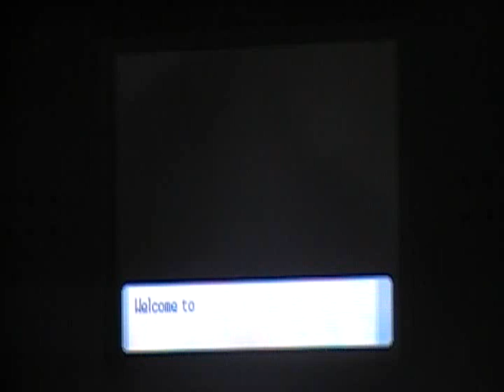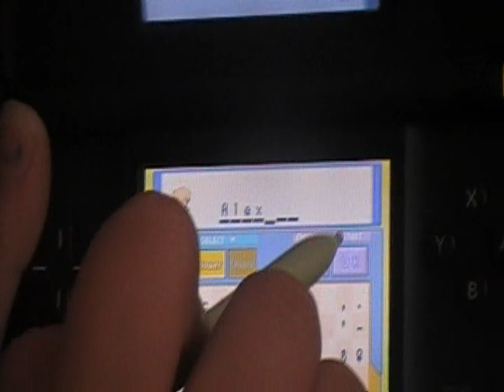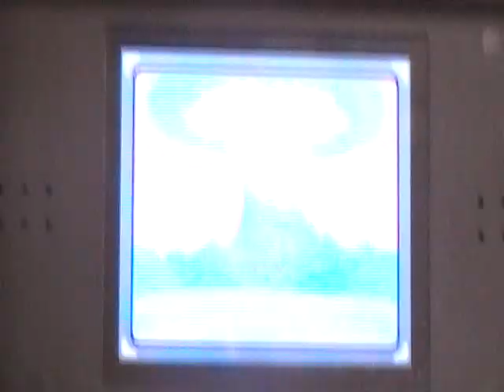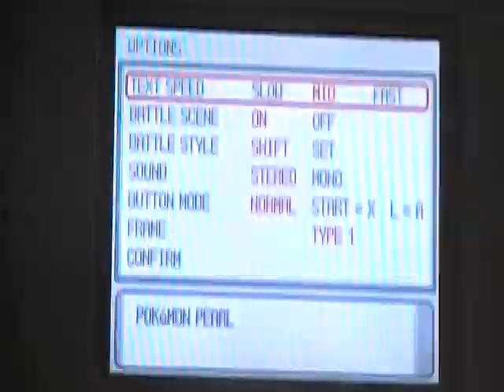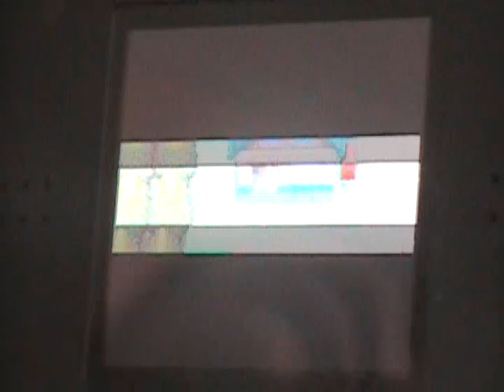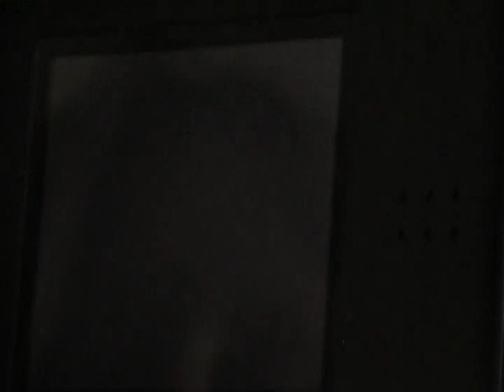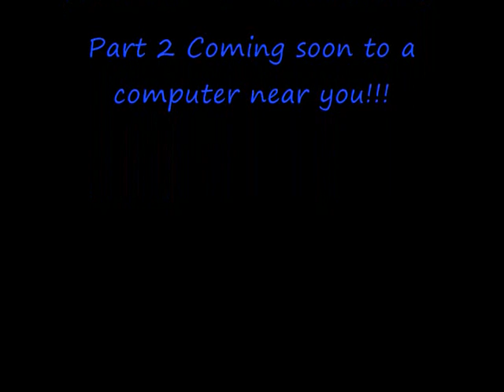Pokemon Pearl Complete Walkthrough Part 1 The Adventure Begins!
Have you ever been to lazy to do something on your own like, I don't know, finish Pokemon Pearl? Well, here is a easy way! Just do what happens in the vid and you'll be all set!!! No copyright infrigment intended! IM REALLY SORRY ABOUT THE ODD CAMERA ANGLES!

I AM SOOO SORRY! I LEFT OUT THE PART WHERE YOU HAVE TO GO SEE PROF. ROWAN AT HIS LAB!!!  ALL YOU HAVE TO DO IS GO DOWN ROUTE 201 AND DAWN/LUCAS SHOULD BE THERE.  SORRY AGAIN!!!